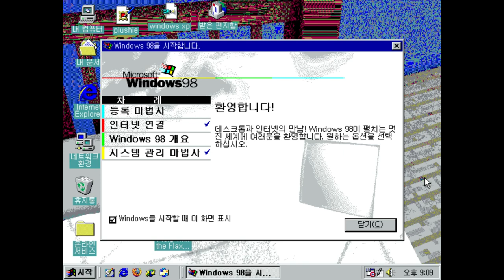윈도우 98 환영 음악 (windows 98 Welcome Music)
Welcome to windows 98